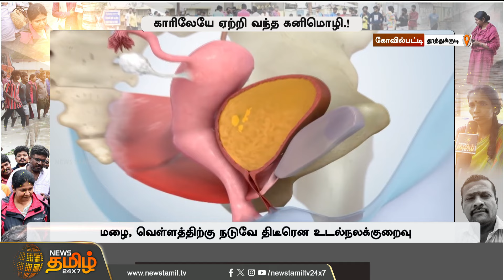பிணவறையில் 3 நாள்.! ஊரில் சிக்கிக் கொண்ட குடும்பம்.!காரிலேயே ஏற்றி வந்த கனிமொழி.! | Newstamil24x7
பிணவறையில் 3 நாள்.!
ஊரில் சிக்கிக் கொண்ட குடும்பம்.!
காரிலேயே ஏற்றி வந்த கனிமொழி.!